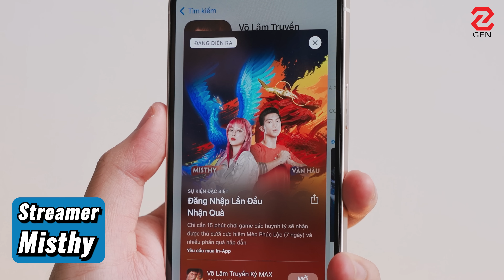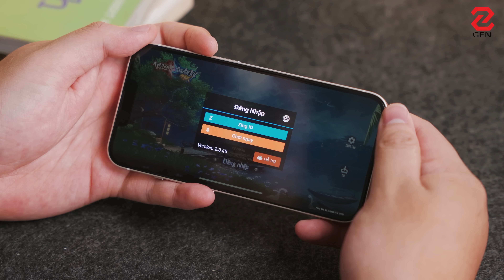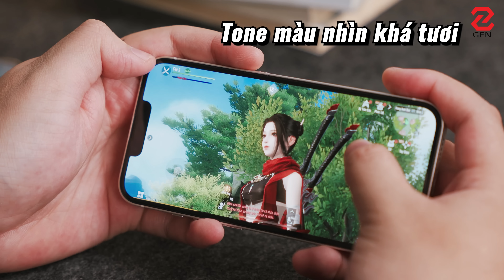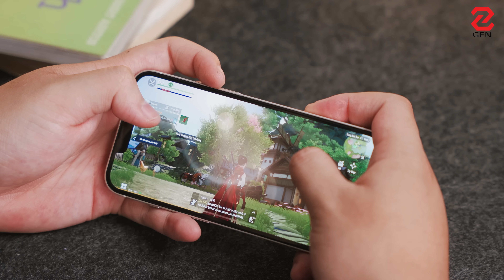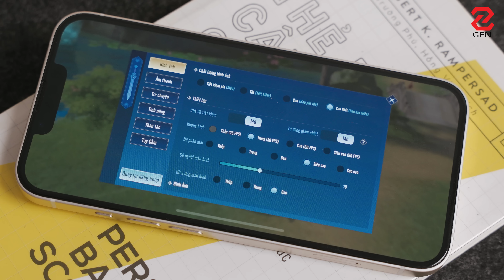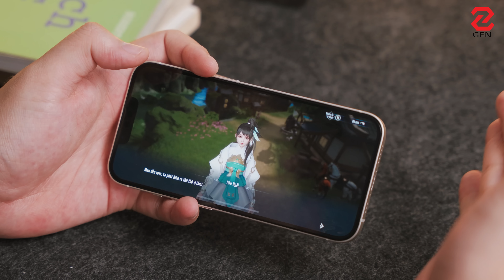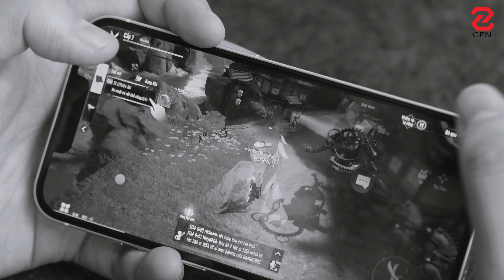Trải nghiệm VÕ LÂM TRUYỀN KỲ MAX: thượng đài đại chiến huyền thoại võ thuật Lý Tiểu Long | Genz Viet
Võ Lâm Truyền Kỳ MAX là tựa game mobile mới do VNGGames phát hành tại Việt Nam, đây là lần đầu tiên Gà Tổng trải nghiệm tựa game VÕ LÂM này, để xem Gà Tổng tiếp tục có những pha xử lý và hài hước nào trong game nhá.